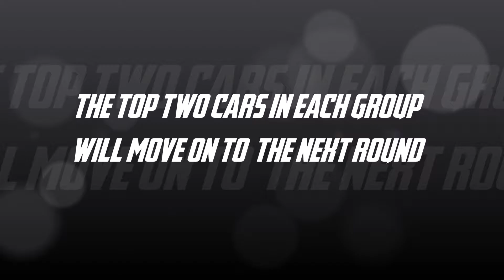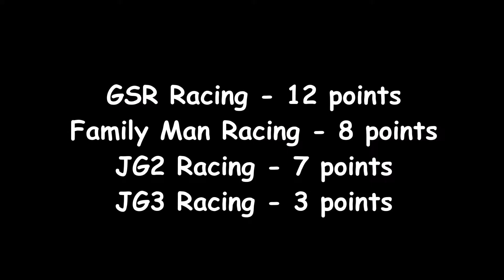Round 2 Group 1